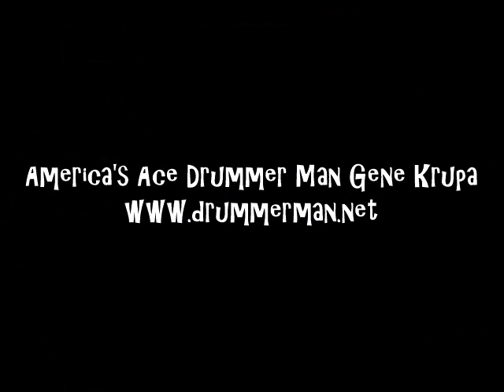Gene Krupa & his Orchestra 12/1944 "Whispering"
1944 Band features:
Don Fagerquist, Bill Conrad, Joe Triscari, Tony Russo-trumpet
Leon Cox, Bill Culley, Tommy Pederson-trombone
Murray Williams-clarinet/alto
Francis Antonelli-alto
Charlie Ventura, Andy Pino-tenor
Stuart Olson-baritone
Ray Biondi, Jacob Schulman, Victor Pariante, Ted Blume, Jerome Reisler-violin
George Grossman, Paul Powell-viola
Julius Ehrenworth-cello
Teddy Napoleon-piano
Ed Vance-guitar
Clyde Newcomb-bass
Gene Krupa-drums